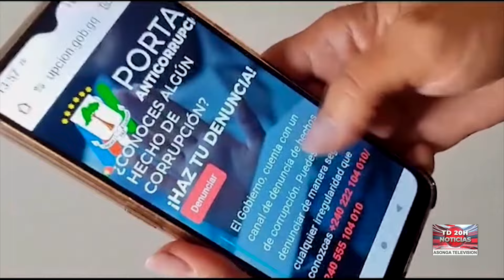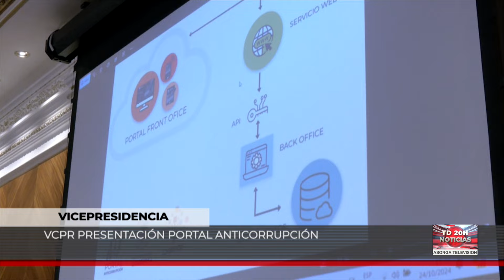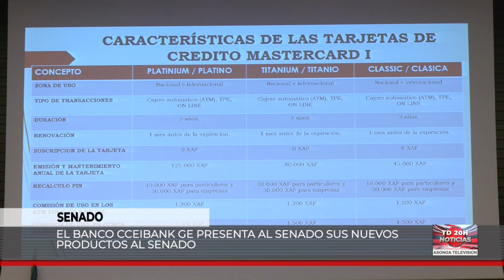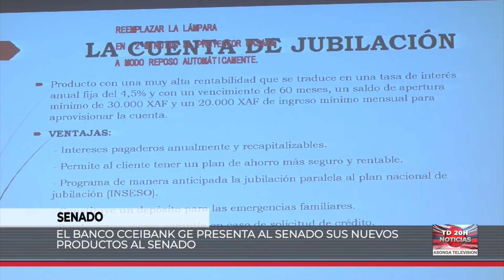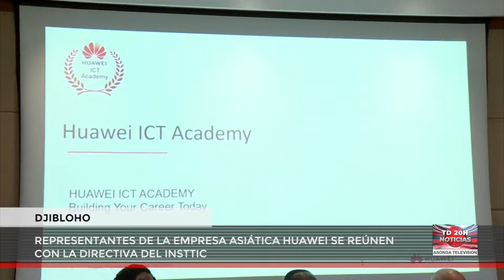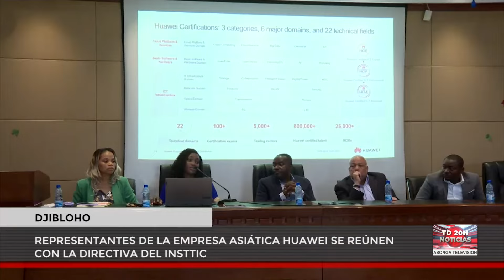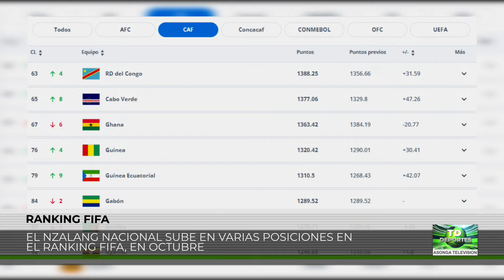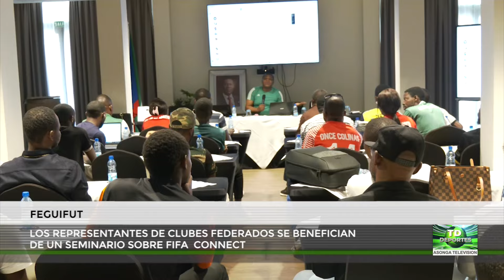NOTICIAS ASONGA 24-10-2024